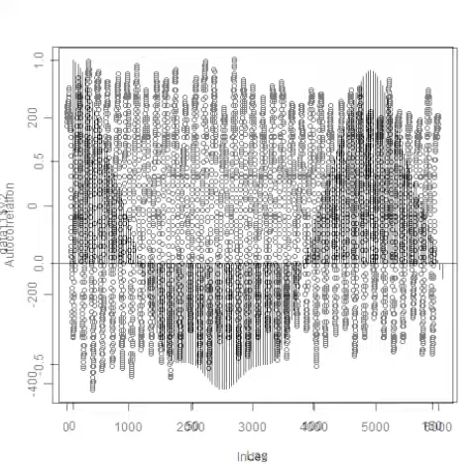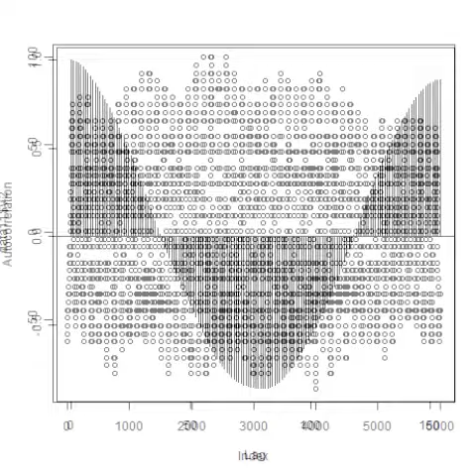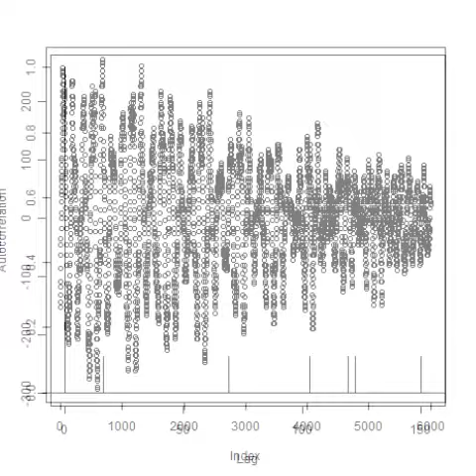スライドショー 超音波洗浄器の音圧測定解析データ ultrasonic-labo